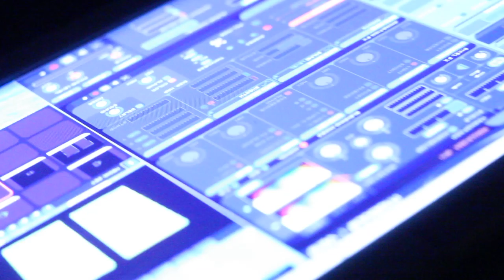Los Random - Cuando el blanco no es color (Julian Palacios & Coloration)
"Cuando el Blanco no es color" - Los Random (Raul Garcia Posse y Julian Palacios)
Producido por LasTiasRecords.
Camaras: Juanchi Murillo, Agustin Indri y Guido Franco.
Audio: Jeremias Andrade.
Visuales: Coloration VJ.